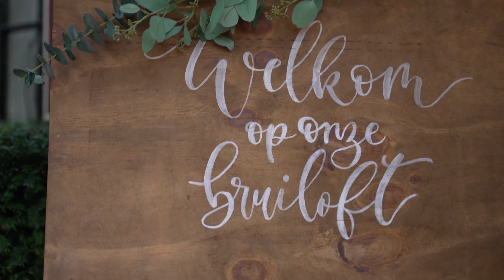Andries & Sandra | Korte trouwimpressie (22-04-2022)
Videograaf: Maurits ten Voorde